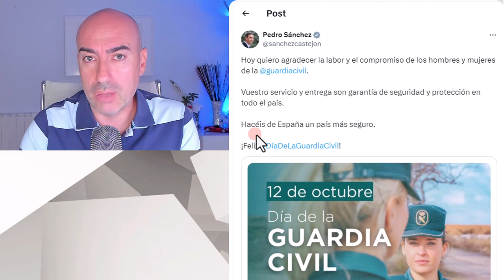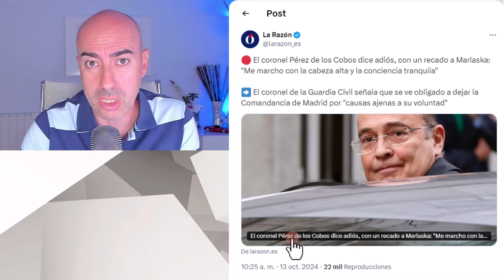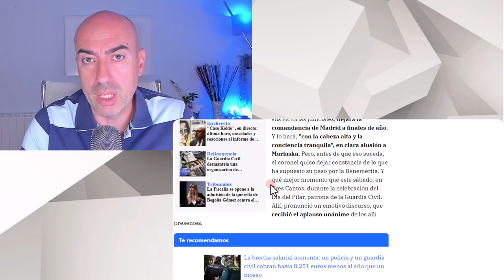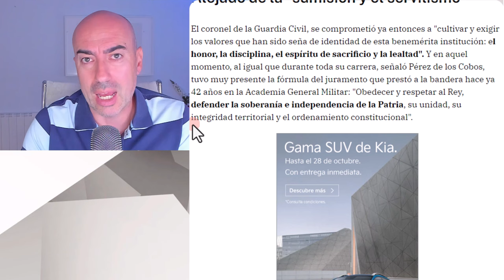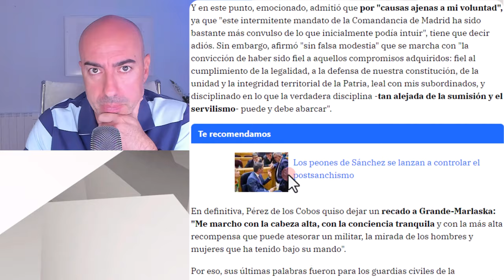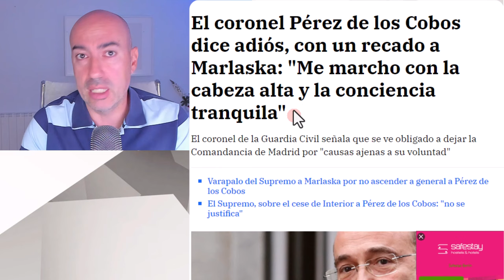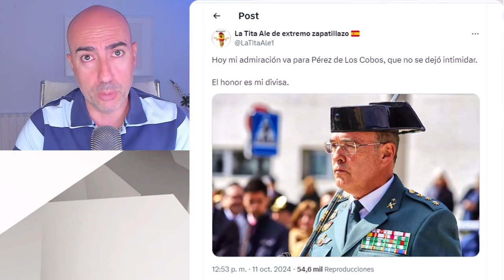📛 ALUSIÓN DE PEDRO SÁNCHEZ A LA GUARDIA CIVIL Y RENUNCIA DE CORONEL PÉREZ DE LOS COBOS EN MISMO DÍA